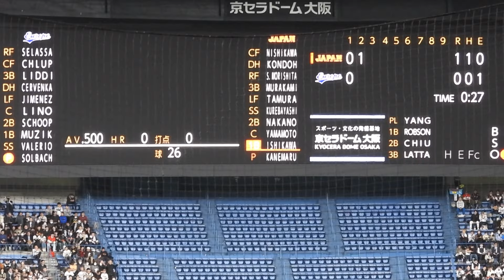侍ジャパン応援が凄まじくなる先制場面【欧州代表vs日本】2024年3月7日 京セラドーム大阪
侍ジャパン応援が盛大になる先制場面
侍ジャパン対欧州代表　強化試合　2024年3月7日　京セラドーム大阪